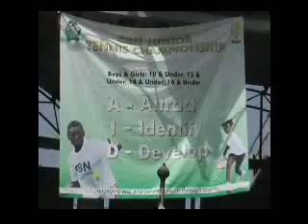MAXWELL TIMIPIRE VS IYE NOJAO